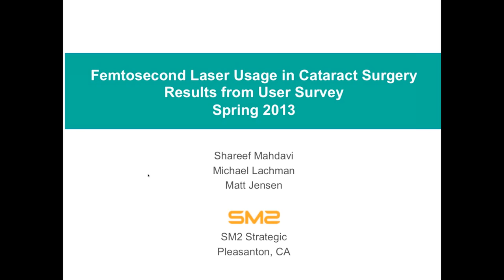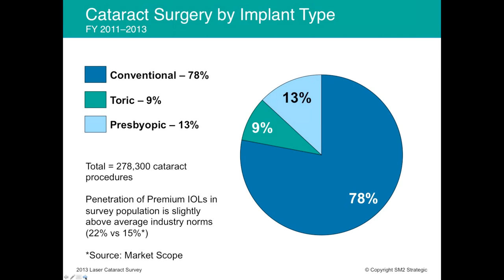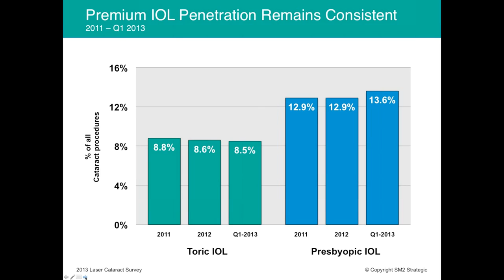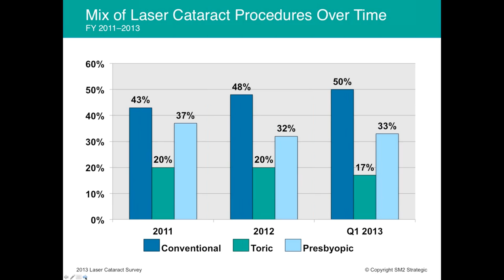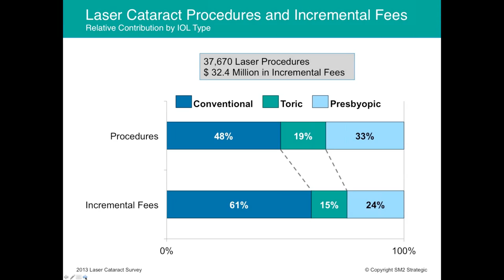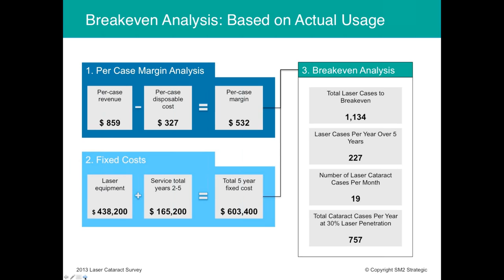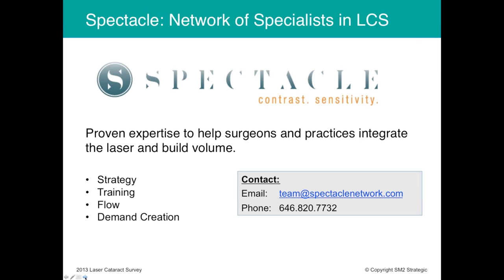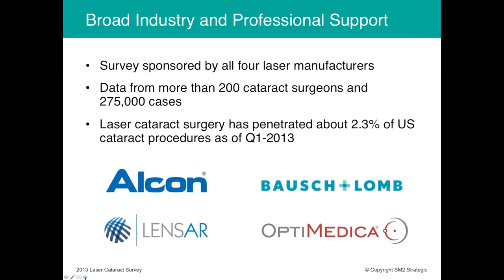Laser Cataract Surgery - Spring 2013 Survey Results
Here is the presentation of findings led by co-authors Shareef Mahdavi, Michael Lachman and Matt Jensen.

Shareef Mahdavi has joined forces with Matt Jensen (Vance Thompson Vision) to form SPECTACLE, a consultancy that helps practices and ASCs who are considering or who have already purchased a laser for use in cataract surgery.

Spectacle's services help surgeons, administrators and staff rapidly integrate this new technology for maximum impact.

Shareef Mahdavi is president of SM2 Strategic As President of SM2 Strategic, his expertise is in helping increase consumer demand for new medical devices and procedures.

Shareef brings over 25 years of experience in helping physicians integrate new technologies and procedures into their practices. Since 2001, Shareef has been advising numerous device manufacturers and startups. Clients span ophthalmology, aesthetics, dentistry, audiology, and neurology.

He has authored over 100 articles and reports on the business of refractive surgery and is a certified expert on The Experience Economy, a book and movement that Time Magazine selected as one of "Ten Ideas That Are Changing the World" (March 10, 2008 issue). He was one of the first ten to obtain the status of Experience Economy Certified Expert in 2006.

He also has a regular blog on customer experience, available Shareef is also a sought-after speaker for national medical conferences, corporate meetings, and employee events.